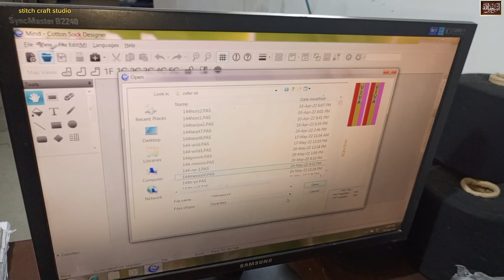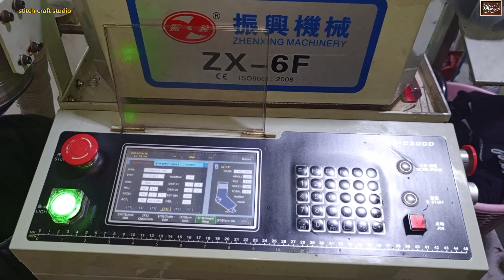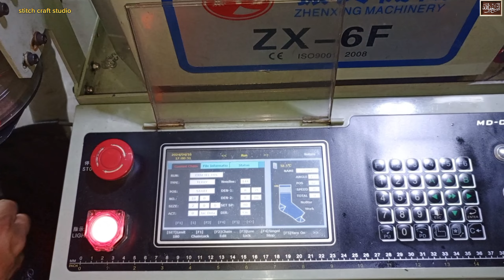Socks making machine review | Factory main jurab kaise bnti hai complete process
socks making machine
socks kaise bnti hai
socks machine review
socks making machine repairing
factory main jurab kaise B'nai jati hai
Socks making machine review Finally Revealed
Socks making machine review
How to Become a socks making machine review Expert
The Untold Story of socks making machine review

automatic socks making machine, woolen socks making machine,
small socks making machine,
 manual socks making machine,
school socks making machine,
 how to operate socks making machine, socks making machine in pakistan, socks making machine price in india, socks making machine in nepal,
 making socks on a knitting machine